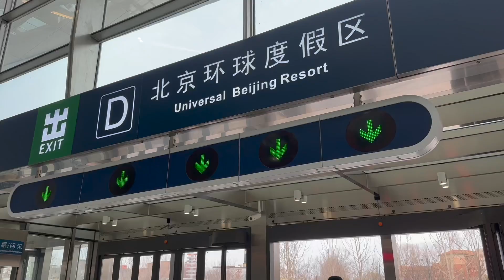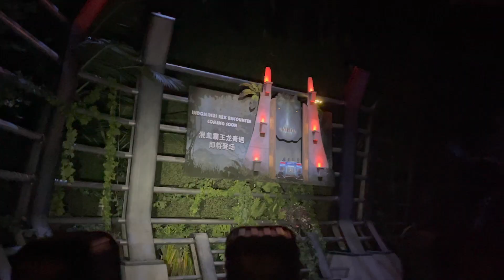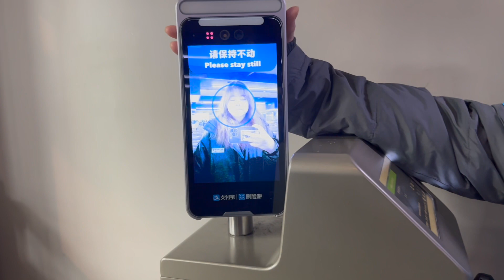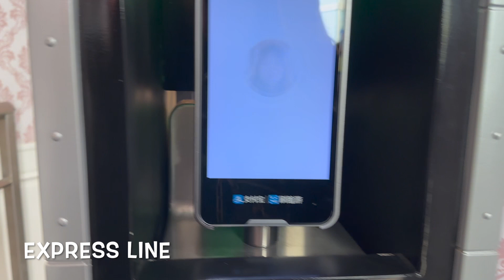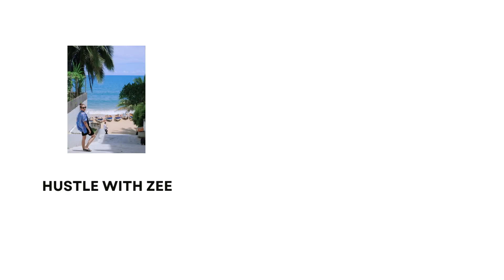Beijing Trip | Travel with Zee | Hustle with Zee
Beijing is the capital City of China.

This trip was 3200¥ per person, this includes:

• Flight ticket there and back
• Food
• Hotel
• Universal Studio Entrance and Express line Ticket

On a cloud – Garden Friend
The Reason why I Shine – Thomas Skyldeberg
Missing This – Dvine
Killer Vibe – Flux Vortex
Morena – Lawd Ito
Let us go back – Thomas Skyldeberg
My Gemini – Mama Zula